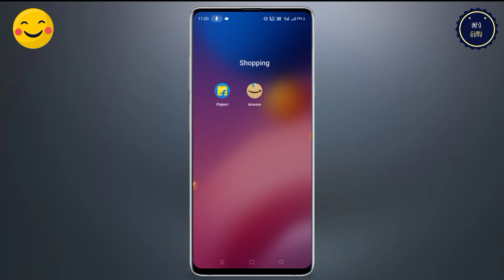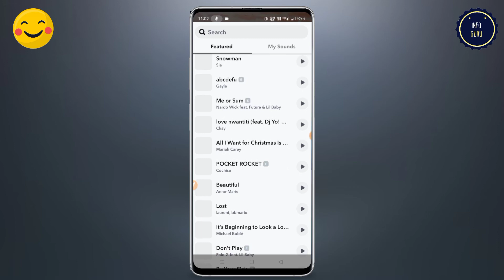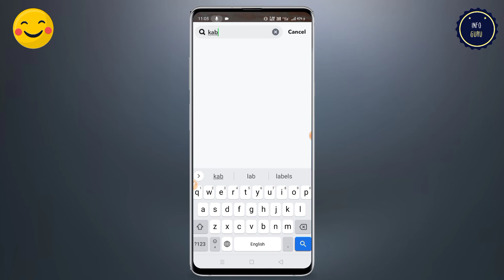Snapchat Me Hindi Song Kaise Lagaye | How To Add Hindi Song In Snapchat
About :- Dosto aaj ki is video me mai aap ko batane wala hu ki app Snapchat par hindi song kaise use kar skate hai. To mai ummid karta hu ki aap ko video pasand aayega.

Your query : -